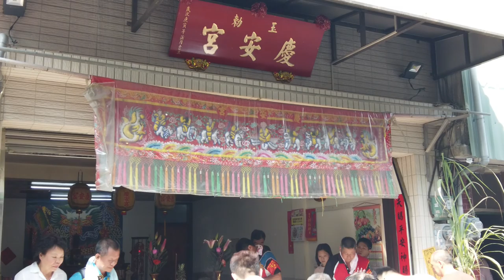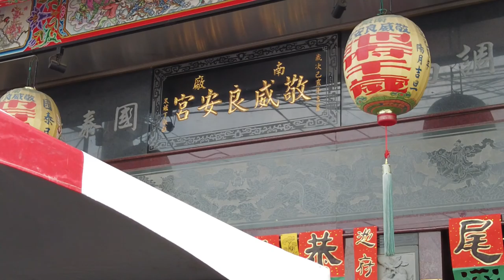2021/04/24_07(遶境 )慶安宮、南廠敬威良安宮【大道公聖誕】海尾朝皇宮辛丑年(110年)平安遶境大典